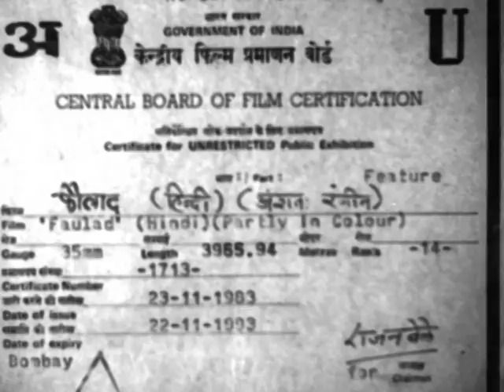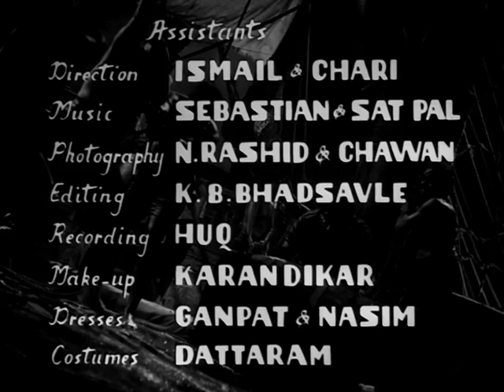Faulad | Dara Singh | Mumtaz | Bollywod Old Movies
Faulaad is story of a king, who is told by his astrologer that after 18 years a common man will marry his newborn daughter. To prevent this, the king orders his soldiers to kill all the infants. But, a woman hides her male baby in a basket and sets it afloat. The child is then found and adopted by the childless wife of Thakur Ranjit Singh. He grows up as Amar played by Dara Singh. Amar rescues Rajkumari Padma played by Mumtaz and both fall in love. The news of their love reaches the King. The King wants Amar to be killed at any cost. Will Amar be able to save himself? Watch this movie to know more. .